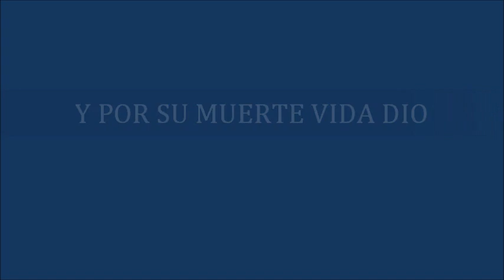Yo Creo - Marcos Witt - Con Letra